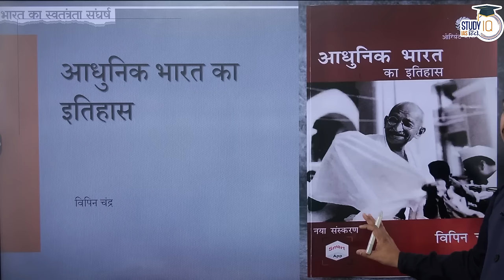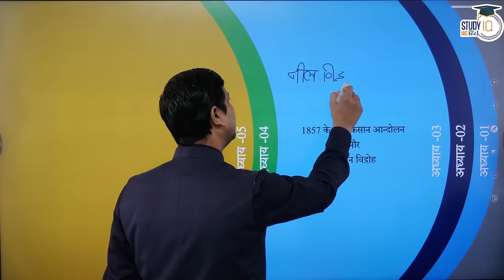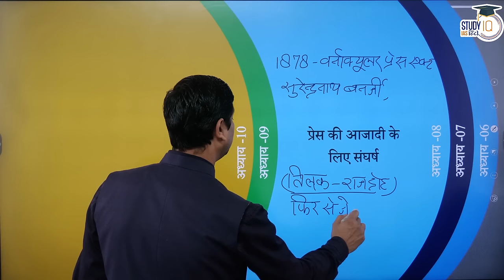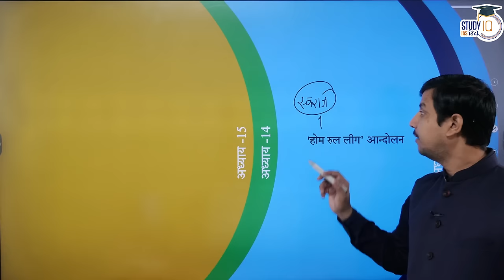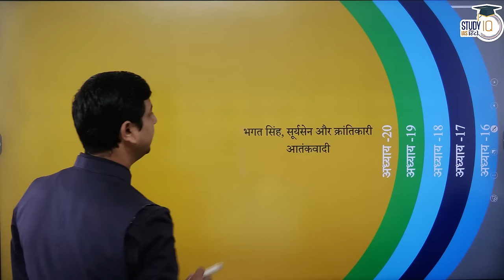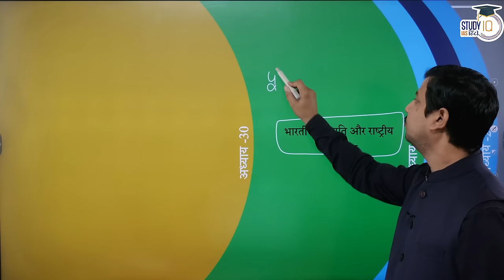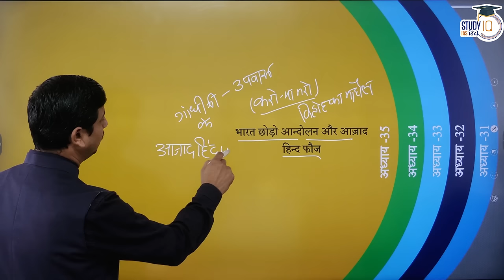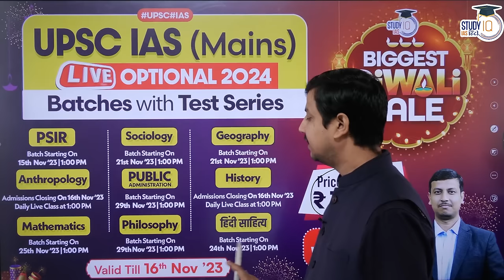Introduction | India's Struggle for Independence | Bipan Chandra | Virad Dubey l StudyIQ IAS Hindi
बैच 24 नवंबर 2023 से शुरू हो रहा है | बैच का समय 1:00  बजे प्रतिदिन |

In this video, details of the chapters of the book 'India's Freedom Struggle' written by Satish Chandra are provided. In this video, Virad Dubey sir has told what to read in which chapter.